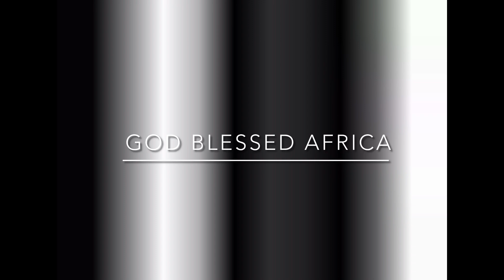God Blessed South Africa Spoken word Inga Jwaai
A Certificate of Merit was awarded to Inga Jwaai in the Spoken Word Category of the Holocaust Centre's Annual Creative Competition 2023.